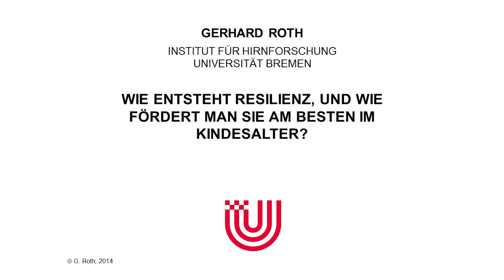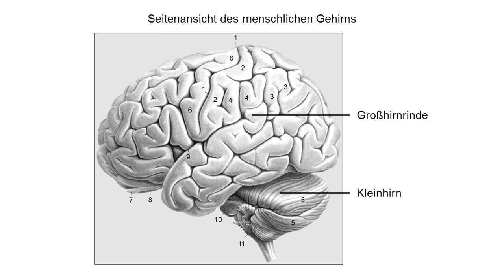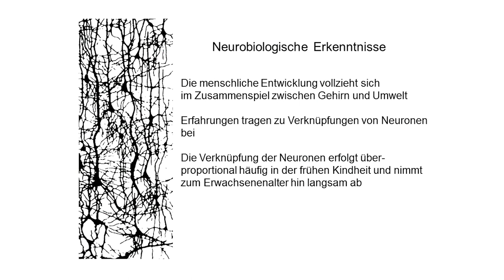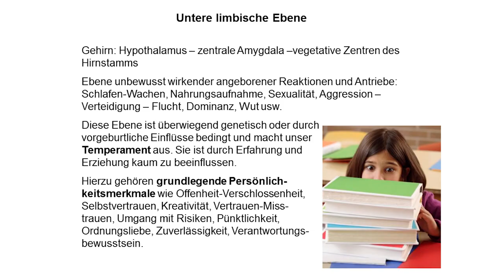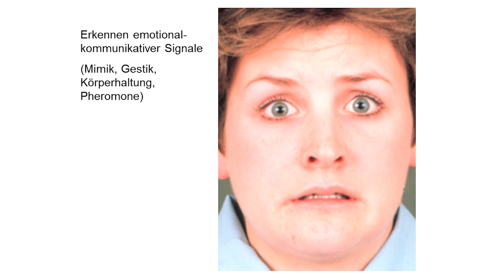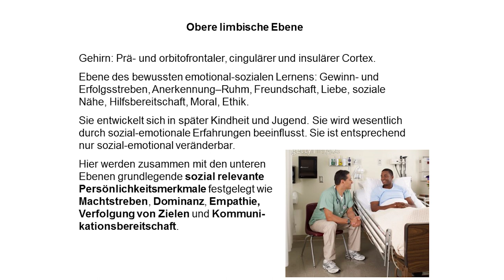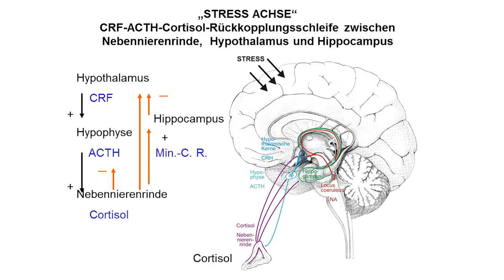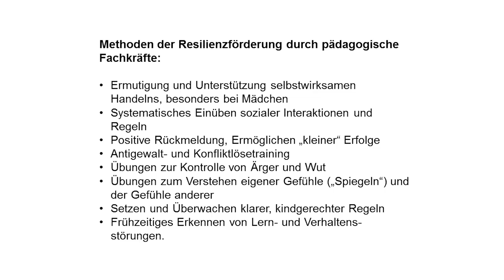Wie entsteht Resilienz, und wie fördert man sie am besten im Kindesalter? - Gerhard Roth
Vortrag von Gerhard Roth vom Institut für Hirnforschung der Universität Bremen am 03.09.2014 im Kiek in! Neumünster mit anschließender Diskussion.